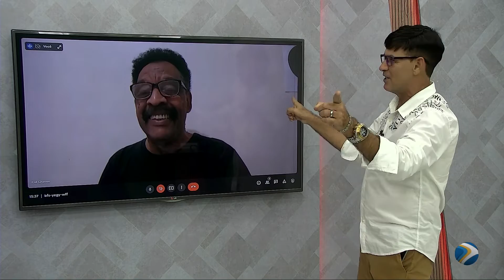AOVIVO - BODEGA CESAR SOARES ( ENTREVISTA: CID RENATO ) / TV OOPS CANAL 10 - 09/DEZ/2021